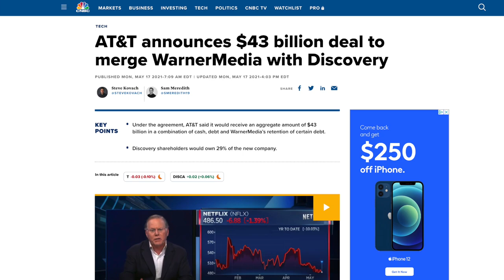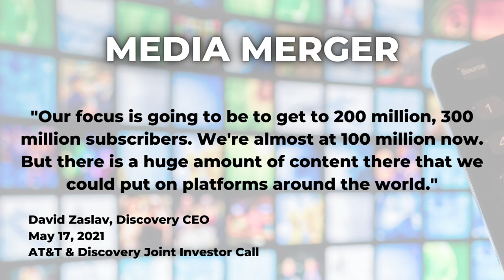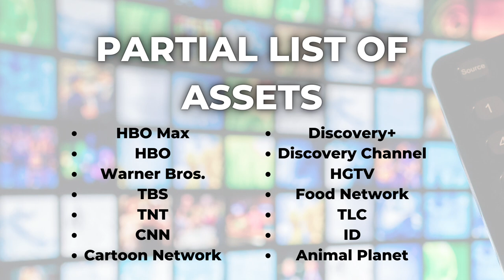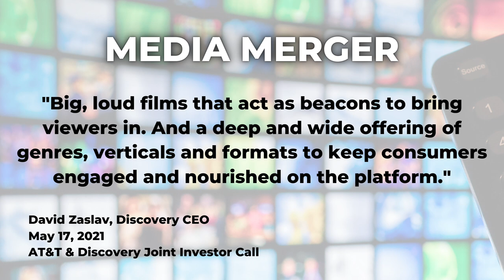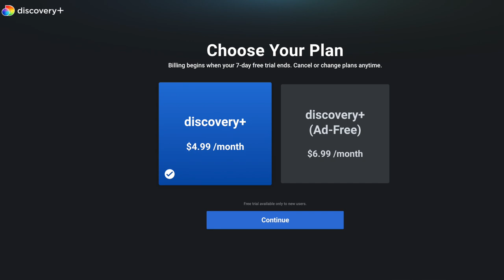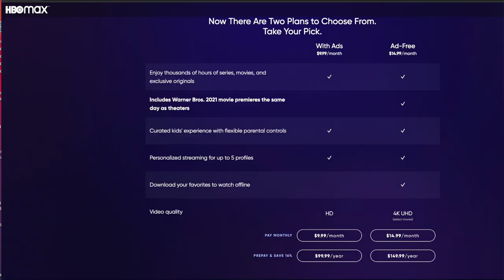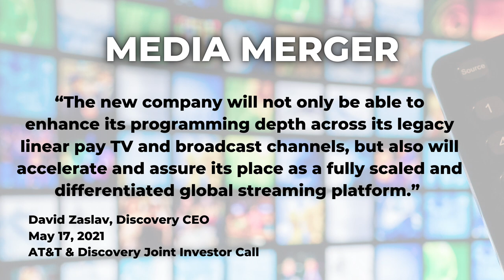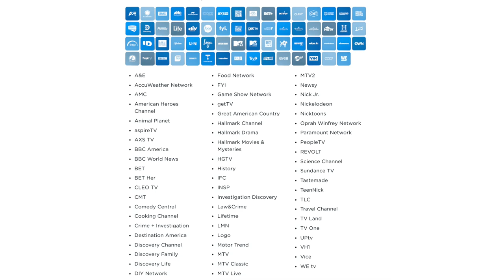What the $43 BILLION WarnerMedia and Discovery Deal Could Mean for Cord Cutters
I’ve taken a couple of weeks to think about AT&T’s $43 billion deal to merge WarnerMedia with Discovery. After reading dozens of articles and listening to an investor call, I'll share what I've learned in today's video.

There are three main questions I'll cover:

1. Why are these companies merging?
2. What will it mean for cord cutters?
3. Will this help or hurt the cable TV bundle?

Let me know what you think about Warner Bros. Discovery in the comments below and visit MichaelSaves.com for more streaming TV coverage!

QUICK LINKS:

0:00 WarnerMedia and Discovery Merger Basics
1:03 Why Are These Companies Merging?
2:45 What Will It Mean for Cord Cutters?
5:51 Will This Help or Hurt the Cable TV Bundle?